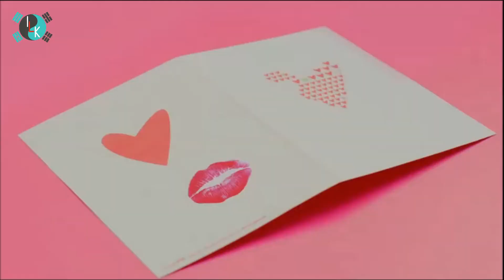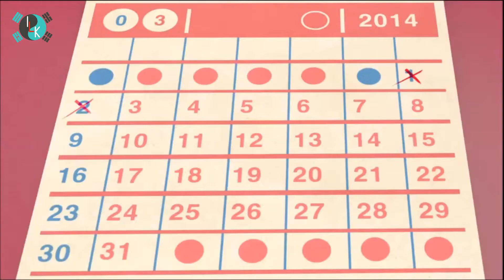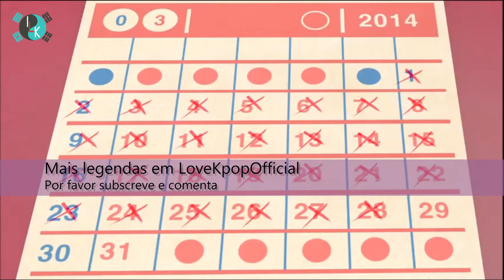APink - Mr. Chu (legendado pt-pt)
Hello nós somos ILoveKpopOfficial! Portanto LoveKpoppers isto é pra voces!!
A legenda está em português de Portugal. Então por favor deem sugestões, subscrevam, façam like e voltem sempre pra nos apoiar!
Gomawo! ^^

ILOVEKPOP Dramas Legendados - código 0011